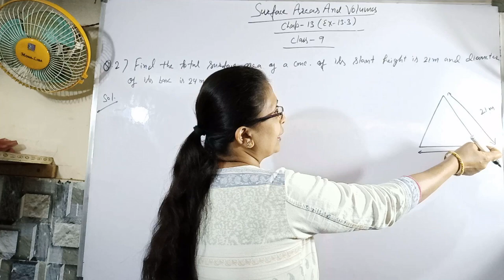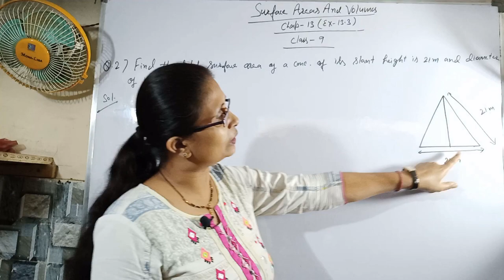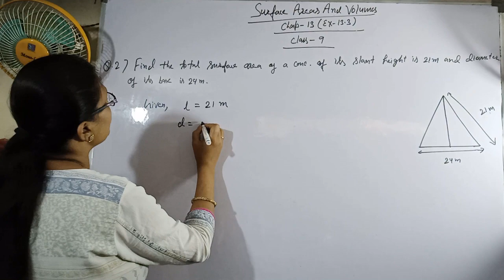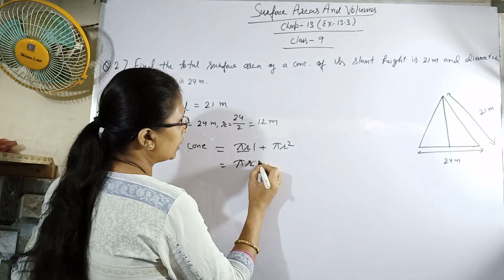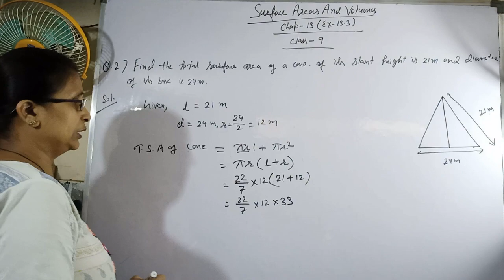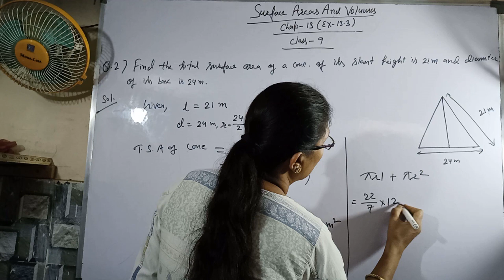Class 9 || Chap-13 || Surface Areas And Volumes | Ex-13.3 Q.no.- 2 | Math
This video is Chap-13 about Surface Areas And Volumes Ex-13.3 Q.no.- 2